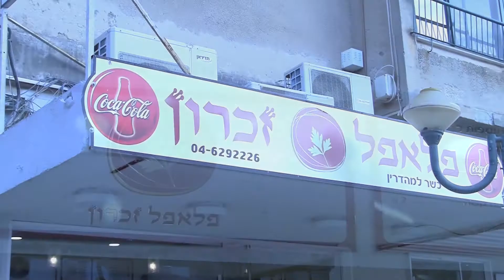פלאפל זכרון בעל העסק עומר לימור